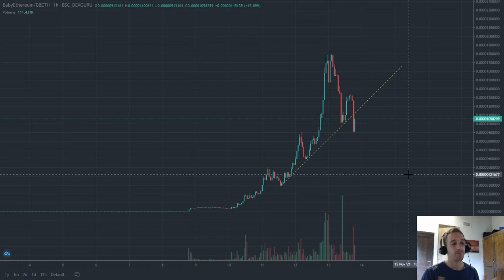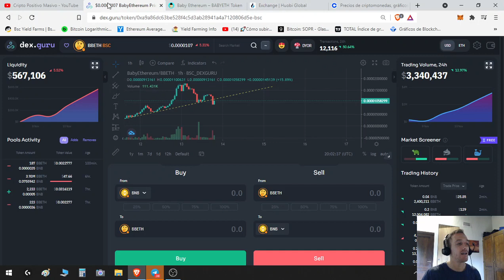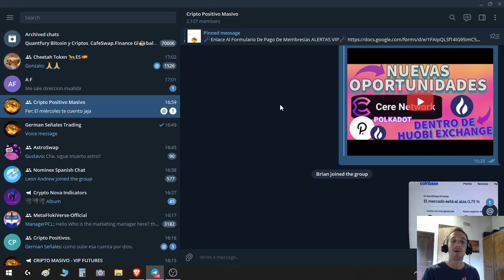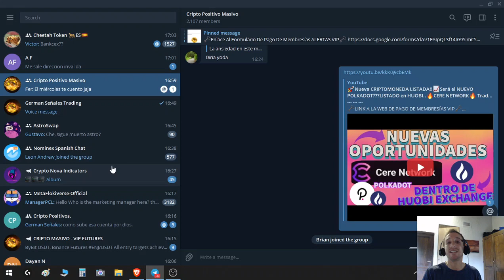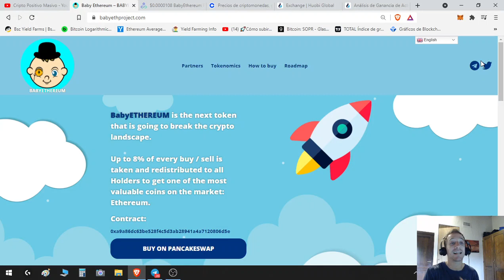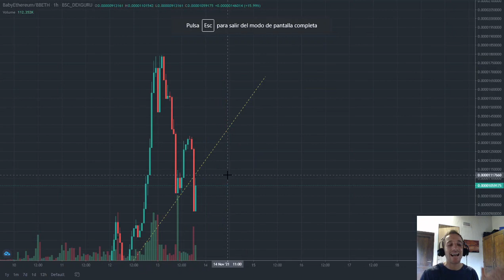BABY ETHEREUM (BBETH) Fue Listada En Coinbase !!! 🤔¿Gran Inversión ESTA CRIPTOMONEDA???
🗝️LINK A LA WEB DE PAGO DE MEMBRESÍAS VIP🗝️

👉ASÍ FUNCIONAN LAS ALERTAS DE TRADING - (TE MUESTRO EN VIVO COMO FUNCIONA)
💹CREATE UNA CUENTA AHORA EN HUOBI EXCHANGE Y OBTENÉ DESCUENTOS EN TODAS TUS COMISIONES:

💥 UNITE AL CANAL 2 DE TELEGRAM (Alertas Gratis De Trading)

🎈-POR NEGOCIOS, CONSULTAS Y CLASES PERSONALIZADAS:
WSP Y TELEGRAM:

🙏🏻SEAN BIEN-VENIDAS LAS DONACIONES
(SE REPARTEN ENTRE EMA MARCOS Y GER)

👉BILLETERA USDT (TRC20): TLbQAq37dnbsmzmj44iHWnd6uGH7qLGNS1
👉BILLETERA BTC (BTC): 1UCFSH7dBXcHaRr1EJnuPj5BokY3jcM24
👉BILLETERA USDT Y BUSD (BSC): 0x3767E948C83a84c4bfe2631422F5a52e2523a2d1